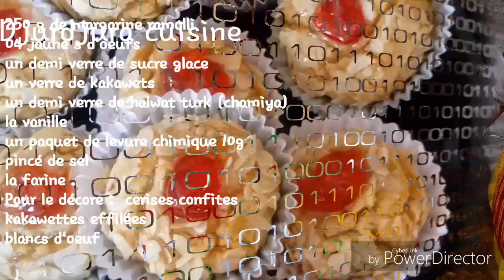مشوك لمعسل الجزائري بزاف présentable بطريقة رائعة على طريقتي الخاصة و النتيجة روعة 👌